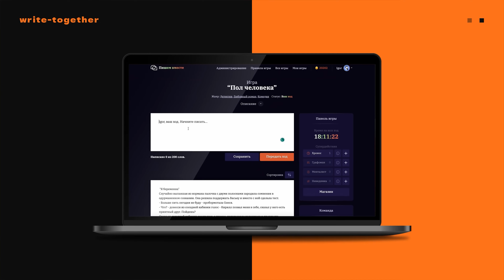С ЧЕГО НАЧИНАЕТСЯ ВОЙНА? - ДОМ ДРАКОНА - 2 СЕЗОН - 3 СЕРИЯ - ОБЗОР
0:00 Дисклеймер
3:55 Обзор